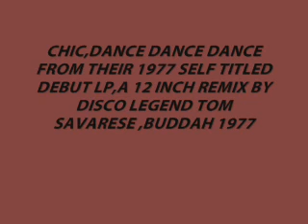CHIC, DANCE DANCE DANCE 12 INCH SINGLE REMIX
CHIC, DANCE DANCE DANCE,A TOM SAVARESE REMIX 1977, ANOTHER CLASSIC CUT!